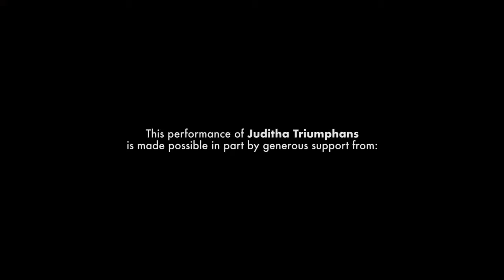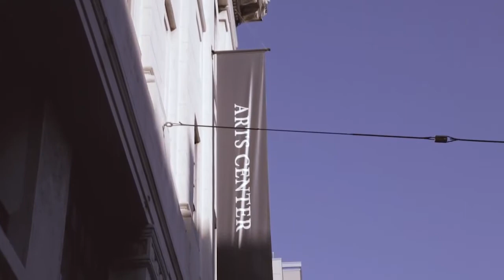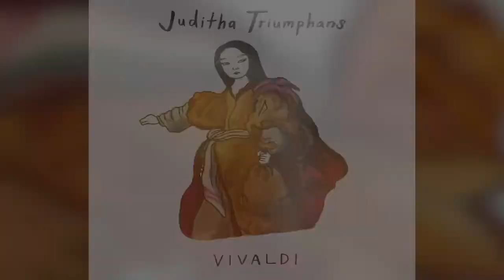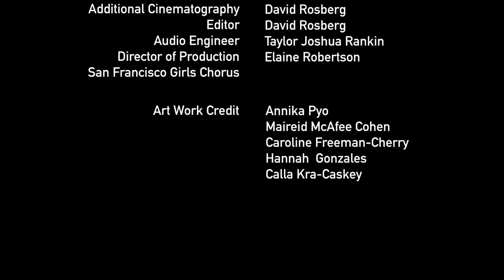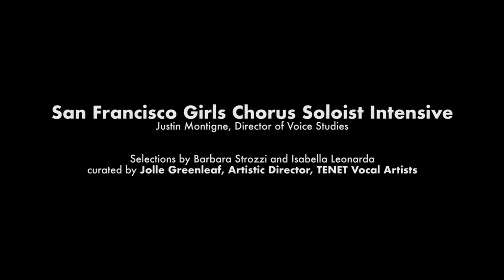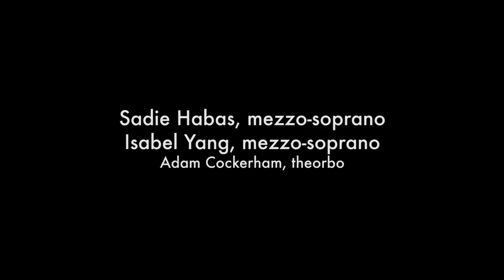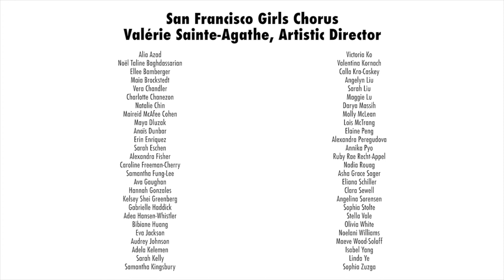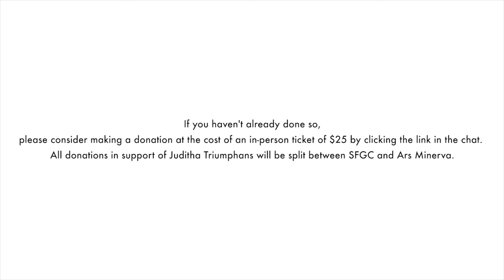Juditha: The Journey of a Warrior Woman - co-presented by Ars Minerva and SFGC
Ars Minerva
Céline Ricci, Artistic Director & Stage Director

San Francisco Girls Chorus
Valérie Sainte-Agathe, Artistic Director & Conductor

With special guests:
Corey Jamason, harpsichord
Adam Cockerham, theorbo

Conversation with:
Valérie Sainte-Agathe, Artistic Director, San Francisco Girls Chorus
Céline Ricci, Artistic Director, Ars Minerva
Jolle Greenleaf, Artistic Director, TENET Vocal Artists

Following Juditha: The Journey of a Warrior Woman
Excerpts from Juditha Triumphans - Antonio Vivaldi (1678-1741)

Umbrae carae from Juditha Triumphans - Antonio Vivaldi

Così non la voglio - Barbara Strozzi (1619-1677)

Mercé di voi - Barbara Strozzi

O dilecte, O amatissime Jesu - Isabella Leonarda (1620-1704)

O Quam Vaga, from Juditha Triumphans - Antonio Vivaldi

Please consider making a donation at the cost of an in-person ticket of $25 to offset the cost of video production and guest artist appearances. All donations in support of Juditha Trimphans will be split with our presenter, Ars Minerva.